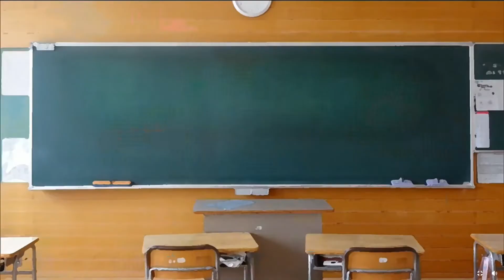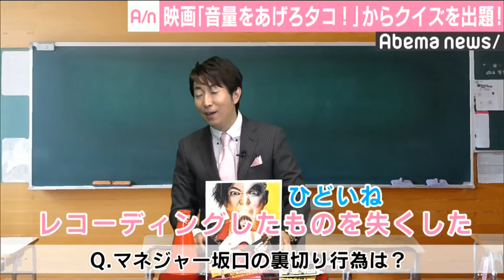20181012 ふわっと教えて！アリコン先生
20181012 有村昆＆ふわふわの『シネマ塾』ふわっと教えて！アリコン先生
新作映画『音量を上げろタコ！なに歌ってんのか全然わかんねぇんだよ！！』
先生：有村昆
生徒：遠藤みゆ（ふわふわ）、兼次桜菜（ふわふわ）、平塚日菜（ふわふわ）